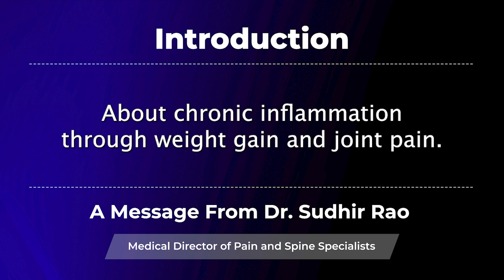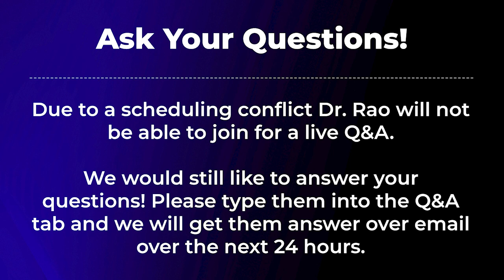Injections for Weight Loss and Chronic Pain Relief | Pain and Spine Specialists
One of the main concepts of pain management is controlling inflammation within the body. Having excess body weight and an elevated BMI can increase inflammation in your body, induce more visceral fat, and cause joints to be more painful. In this webinar we will explore Tirzepatide weight loss injections and how they can help you lose weight and control inflammation.